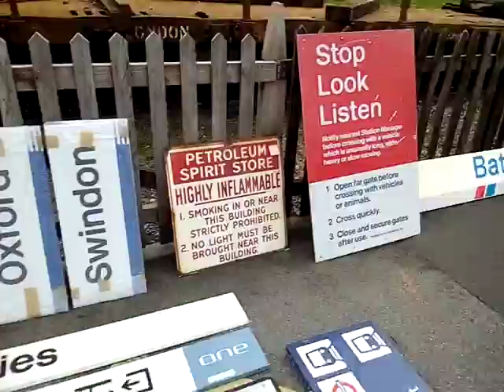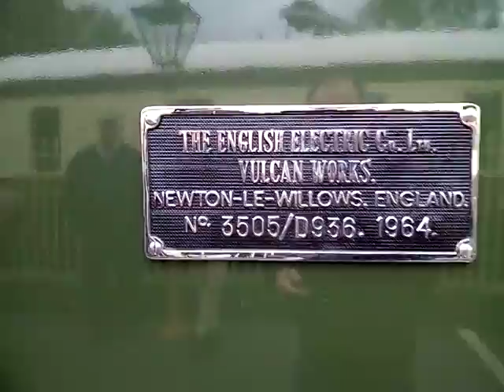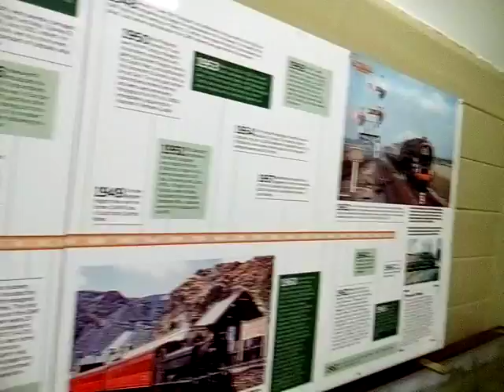Autumn gwr diesel gala weekend.8.10.2016.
The gloucestershire warwickshire railways autumn diesel locomotive gala weekend recorded on the saturday.To any overseas viewers who are watching this is ex british railway locomotives that have been saved from the scapemen.Locos in action are classes 20,24,26,37,45 and 47. D6948s(class 37) steam heat boiler in operation.